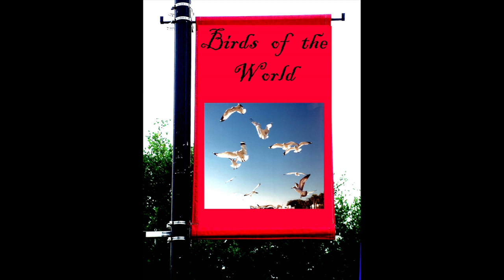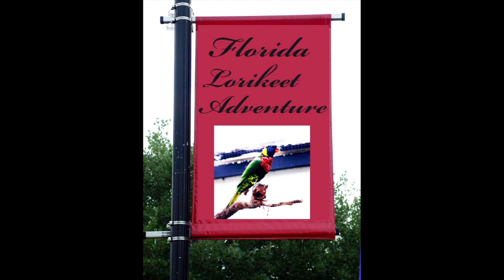Birds, the Music Photo-Video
Music  Photo-Video
Birds are a group of warm-blooded vertebrates constituting the class Aves characterized by feathers, toothless beaked jaws, the laying of hard-shelled eggs, a high metabolic rate, a four-chambered heart, and a strong yet lightweight skeleton.

Birds live worldwide and range in size from the 5.5 cm (2.2 in) bee hummingbird to the 2.8 m (9 ft 2 in) ostrich. There are about ten thousand living species, more than half of which are passerine, or "perching" birds. Birds have wings whose development varies according to species; the only known groups without wings are the extinct moa and elephant birds.

Wings, which are modified forelimbs, gave birds the ability to fly, although further evolution has led to the loss of flight in some birds, including ratites, penguins, and diverse endemic island species.

The digestive and respiratory systems of birds are also uniquely adapted for flight. Some bird species of aquatic environments, particularly seabirds and some waterbirds, have further evolved for swimming.
Birds are feathered theropod dinosaurs and constitute the only known living dinosaurs.

Likewise, birds are considered reptiles in the modern cladistic sense of the term, and their closest living relatives are the crocodilians. Birds are descendants of the primitive avialans (whose members include Archaeopteryx) which first appeared about 160 million years ago (mya) in China. According to DNA evidence, modern birds (Neornithes) evolved in the Middle to Late Cretaceous, and diversified dramatically around the time of the Cretaceous–Paleogene extinction event 66 mya, which killed off the pterosaurs and all non-avian dinosaurs.

Many social species pass on knowledge across generations, which is considered a form of culture. Birds are social, communicating with visual signals, calls, and songs, and participating in such behaviours as cooperative breeding and hunting, flocking, and mobbing of predators. The vast majority of bird species are socially (but not necessarily sexually) monogamous, usually for one breeding season at a time, sometimes for years, and rarely for life. Other species have breeding systems that are polygynous (one male with many females) or, rarely, polyandrous (one female with many males).

Birds produce offspring by laying eggs which are fertilised through sexual reproduction. They are usually laid in a nest and incubated by the parents. Most birds have an extended period of parental care after hatching.

Many species of birds are economically important as food for human consumption and raw material in manufacturing, with domesticated and undomesticated birds being important sources of eggs, meat, and feathers. Songbirds, parrots, and other species are popular as pets. Guano (bird excrement) is harvested for use as a fertiliser. Birds figure throughout human culture. About 120 to 130 species have become extinct due to human activity since the 17th century, and hundreds more before then. Human activity threatens about 1,200 bird species with extinction, though efforts are underway to protect them. Recreational birdwatching is an important part of the ecotourism industry. (Wikipedia)

Birds represent a never-ending variety of photographic adventures. From Soaring Birds, Water Birds, Swimming Birds, and very Colorful Birds, the variety as I said is never-ending. Although most of my Bird-Watching is via my two Nest Cameras out my back yard, most of my Bird Pics are via my Nikon Camera.